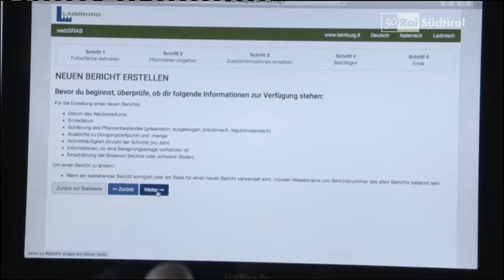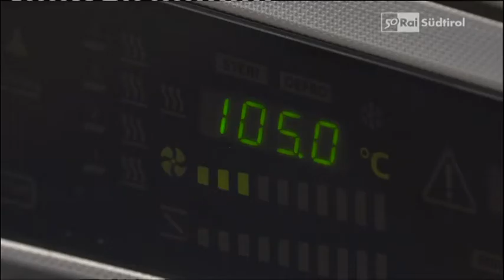Campus | Aktionsplan Berglandwirtschaft und Lebensmittelwissenschaften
🐄 Wie können Bergbauernfamilien ihre Existenz am Bauernhof langfristig sichern? Der Aktionsplan Berglandwirtschaft und Lebensmittelwissenschaften soll langfristige Lösungen bringen. 🐄

Wie kann die Südtiroler Berglandwirtschaft gestärkt werden? Wie kann die Erzeugung verschiedener tierischer und pflanzlicher Produkte in Berggebieten optimiert werden? Und wie können die erzeugten Primärprodukte verarbeitet werden?
Durch den Aktionsplan soll die gesamte Wertschöpfungskette der Berglandwirtschaft verbessert und gestärkt werden. Dazu werden die Produkte der Südtiroler Berglandwirtschaft nicht nur während ihres Anbaus bzw. ihrer Erzeugung wissenschaftlich begleitet und dadurch wettbewerbsfähiger gemacht, sondern auch während ihrer Verarbeitung zu typischen Südtiroler Produkten von hoher Qualität.

Der Aktionsplan 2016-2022 für die Forschung und Ausbildung in den Bereichen Berglandwirtschaft und Lebensmittelwissenschaften wurde von der Südtiroler Landesregierung im September 2015 beschlossen und zielt darauf ab, die Berglandwirtschaft Südtirols zu stärken. Der Aktionsplan wurde von einer Arbeitsgruppe aus Vertretern des Versuchszentrums Laimburg, der Freien Universität Bozen, des Beratungsrings Berglandwirtschaft BRING, des Südtiroler Beratungsringes für Obst- und Weinbau und der Landesabteilung für Land-, forst- und hauswirtschaftliche Berufsbildung erarbeitet. Mit der Umsetzung des Plans sind das Versuchszentrum Laimburg und die Freie Universität Bozen beauftragt worden, wobei sie in ihren Aktivitäten von anderen Institutionen der Südtiroler Landwirtschaft flankiert werden.

🎥 Dieser Videobeitrag des Wissenschaftsmagazin Campus wurde am 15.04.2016 auf RAI Südtirol ausgestrahlt.
Das TV-Magazin „Campus – Magazin für Forschung und Entwicklung“ von RAI Südtirol widmet sich den Themen Forschung, Innovation und Entwicklung. Im Mittelpunkt der Forschungssendung stehen aktuelle Themen und wissenschaftliche Erkenntnisse verschiedener Forschungsinstitutionen Südtirols.

🌐 Weiterführende Links zum Aktionsplan Berglandwirtschaft und Lebensmittelwissenschaften:
Aktuelle Forschungsergebnisse des Versuchszentrums Laimburg im Bereich „Beeren- und Steinobst“ (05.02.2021)

🔜 Einen Überblick über die bisherigen Maßnahmen und Projekte wird es demnächst auf unserer Webseite geben